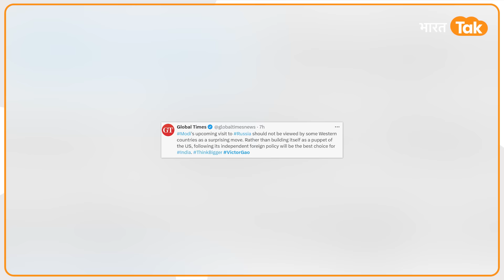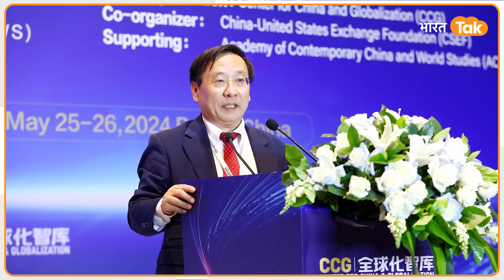India Russia की यारी पर बोला China, PM Modi की यात्रा को लेकर America पर साधा निशाना !